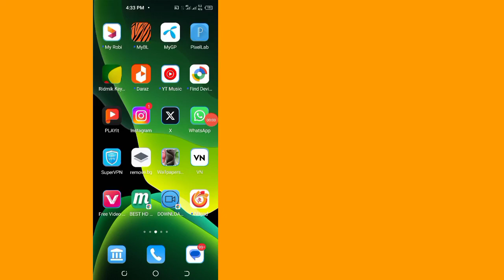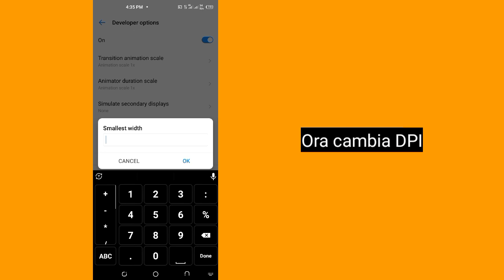Come modificare l'impostazione DPI su Tecno Camon 16 Pro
Come modificare l'impostazione DPI su Tecno Mobile
How To Change DPI Setting On Techno Camon 16 Pro
How To Change DPI Setting On Techno Mobile